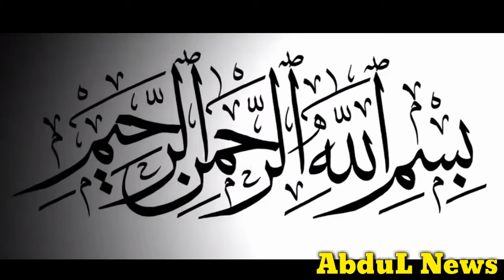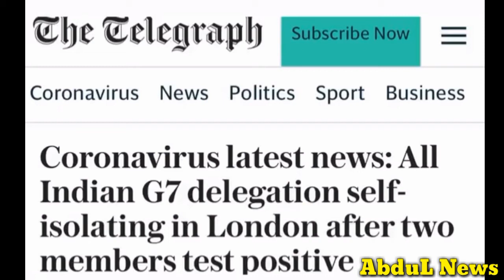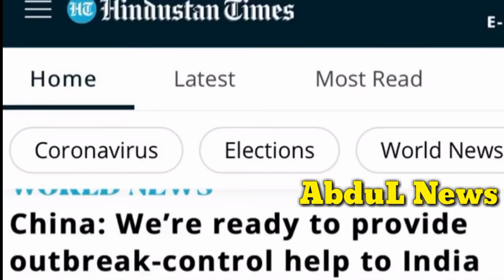How to stop China from becoming a superpower Disappointed with G7 India / AbduL News /